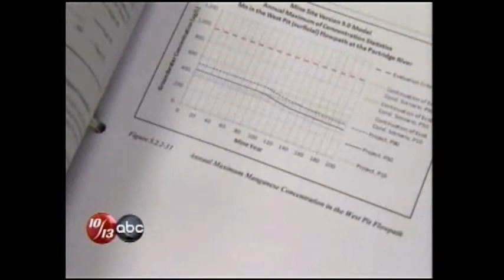Physicians discuss Polymet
Northland Physicians express concern with Polymet toxic waste and worker safety